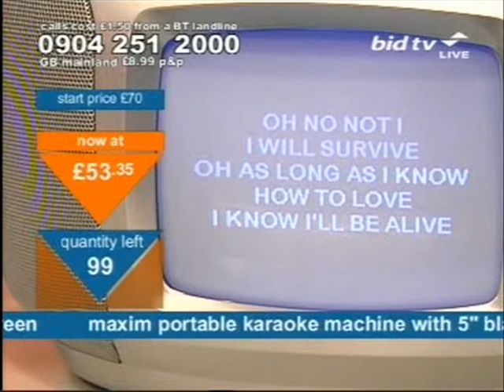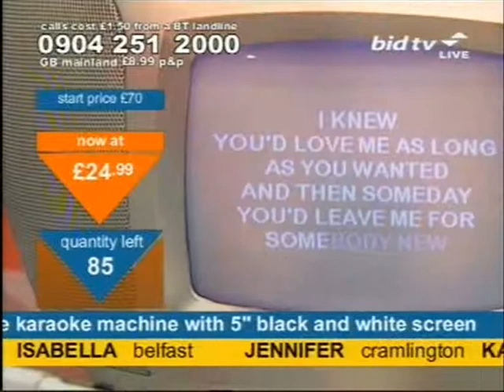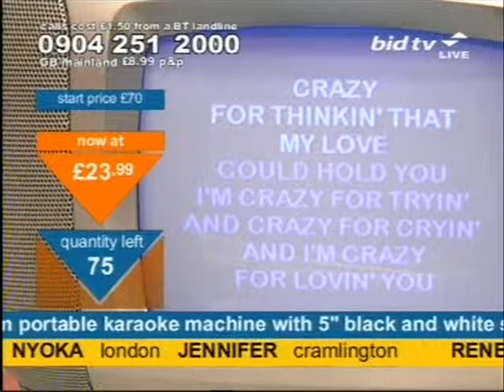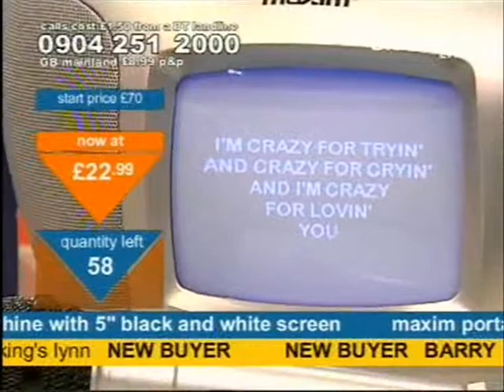Andy Hodgson sings karaoke on Bid TV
Andy Hodgson turns his Northerness up to 11 to sing a Bid TV themed version of Gloria Gaynor's "I Will Survive", can't pick up an analogue television signal in Acton and howls vaguely along to "Crazy" by Patsy Cline whilst selling a Maxim Portable Karaoke Machine With 5" Black And White Screen on Bid TV in May 2007.